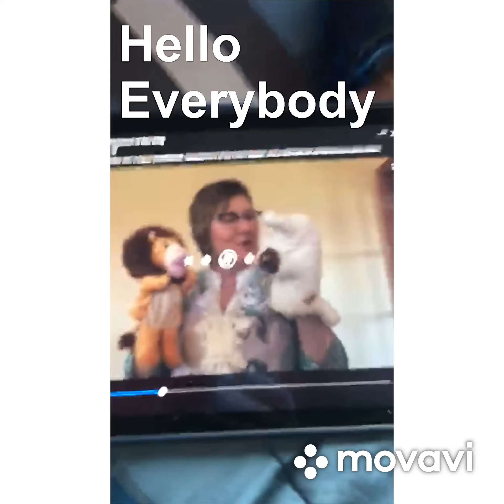Rainbow Loom Pear Charms